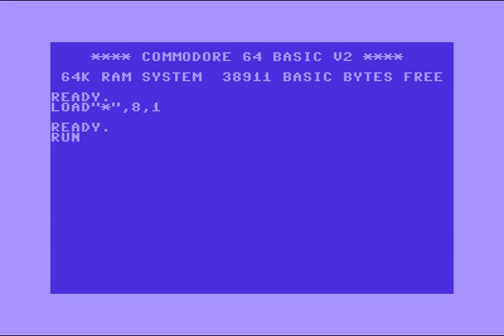Laxity (LXT) Intro 24 ! Commodore 64 (C64)